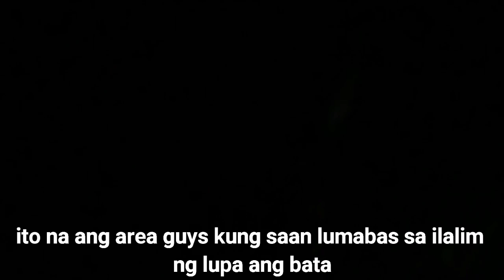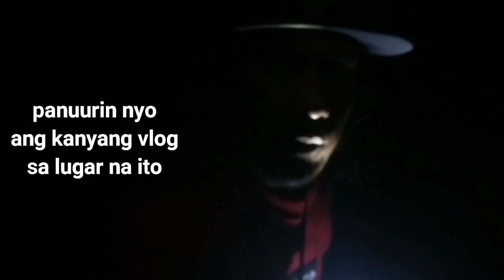Aswang lumabas sa ilalim ng lupa collab with bensoy ghost hunter | storyang kilabot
Panibagong explorasyon mga ka'kilabot. Pinuntahan ko ang lugar kung saan may batang aswang na lumabas sa ilalim ng lupa.